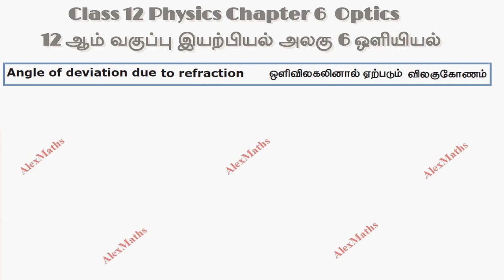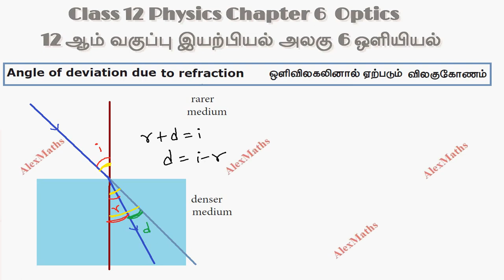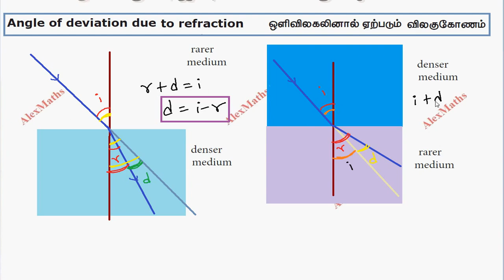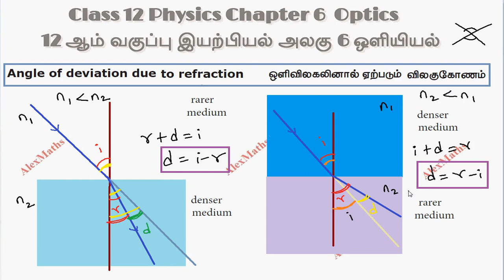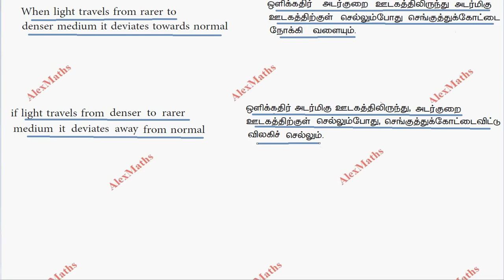12th Std Physics Ray Optics Angle of deviation due to refraction Part 23 TN New Syllabus AlexMaths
12th Std Physics Optics Angle of deviation due to refraction Part 23 TN New Syllabus AlexMaths